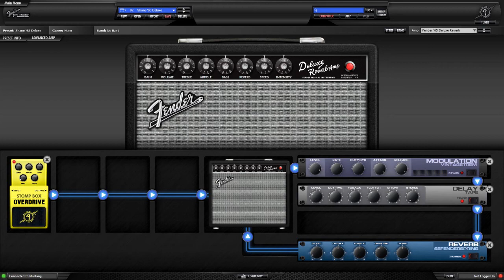Hank Williams - I Can't Help It (Fender Mustang III)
Fender American Standard Telecaster,
Fender Mustang III